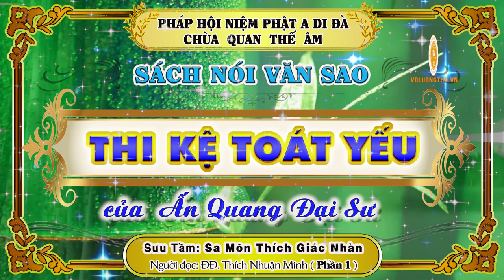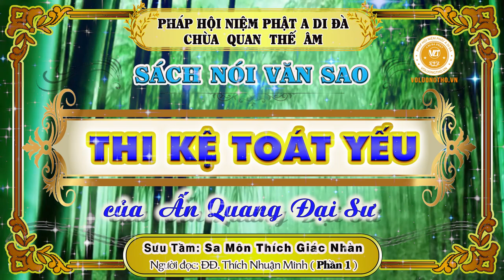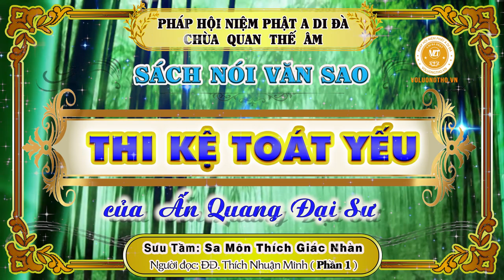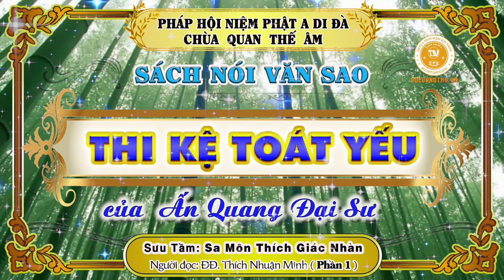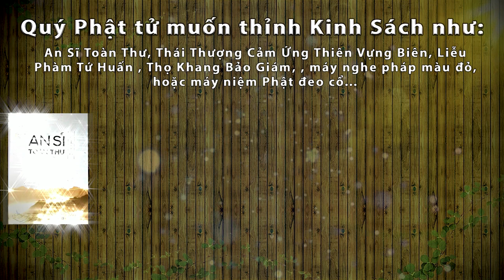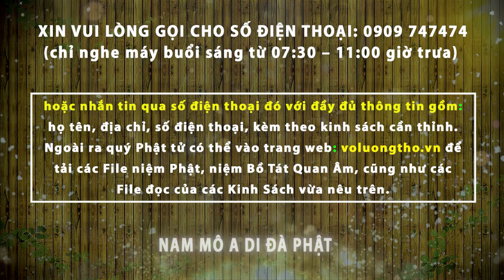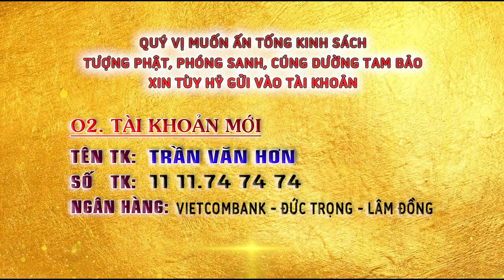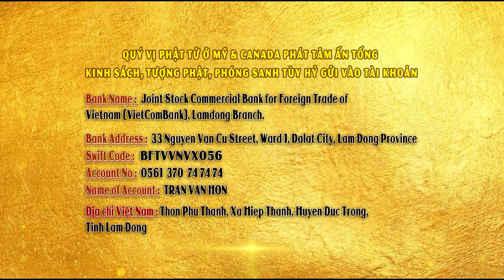Thi Kệ Toát Yếu của Ấn Quang Đại Sư - Người Đọc: Thích Nhuận Minh - PHẦN 1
Xem video, chia sẻ tại:
CHÙA QUAN THẾ ÂM: Hiệp An -  Đức Trọng - Lâm Đồng - Việt Nam.
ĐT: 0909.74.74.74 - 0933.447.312